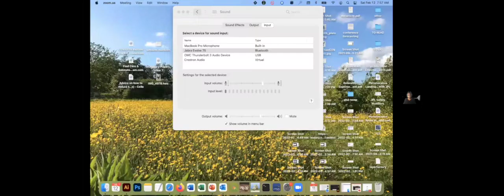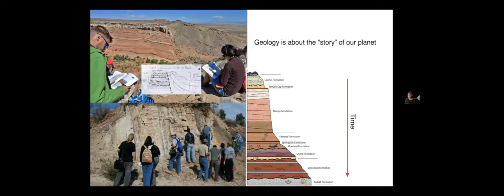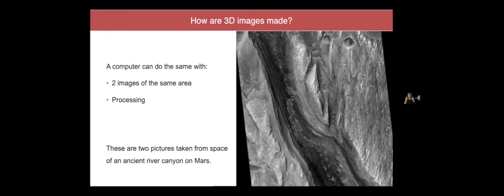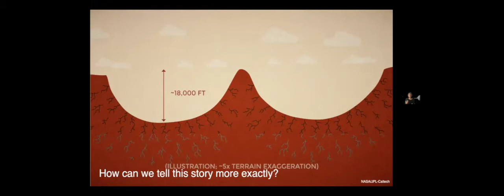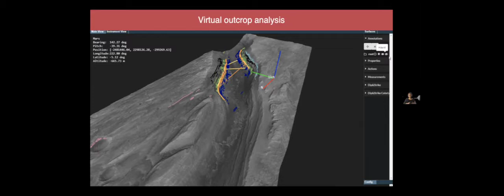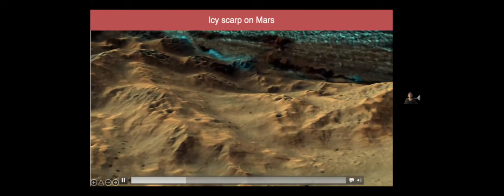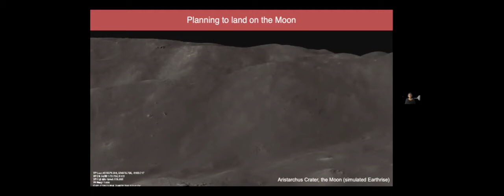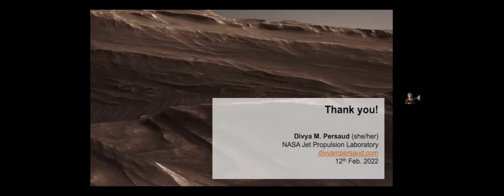Remote sensing the solar system in 3D - Divya Persaud, NASA JPL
This decade is an exciting one for space exploration, with new missions to land on Mars and the Moon probes of potential ocean worlds in the outer solar system. As these missions return more and more data, creative tools are useful for geologists to understand these alien worlds; 3D imaging is one such tool that bridges the field techniques of geologists on Earth with mapping remote terrains. Divya will discuss her work using 3D images to understand the surfaces and interiors of Mars and Saturn’s icy satellites, as well as other exciting new ways planetary scientists are visualising other worlds.